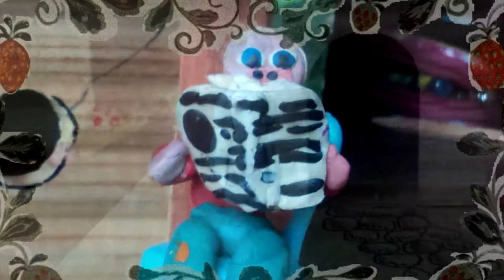Колобок (пластилиновый мультфильм/hand made)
Мультик сделанный всей семьёй.